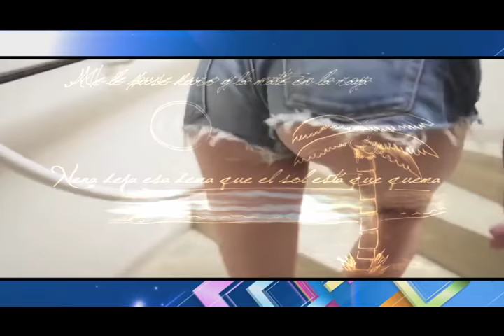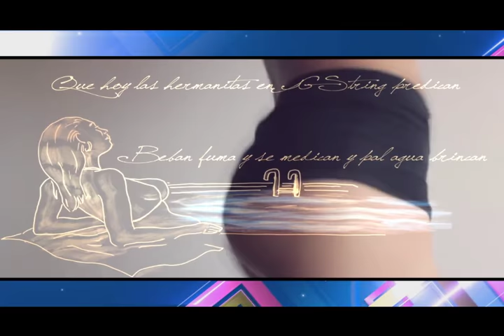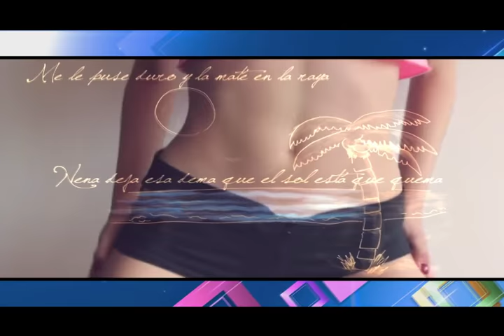PERRIANDO 2015 VDJ ONEL